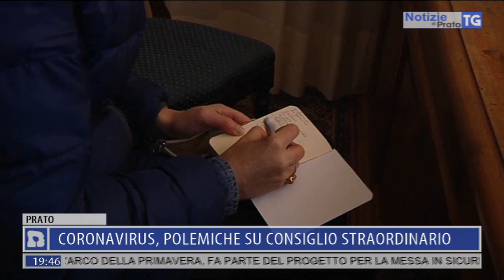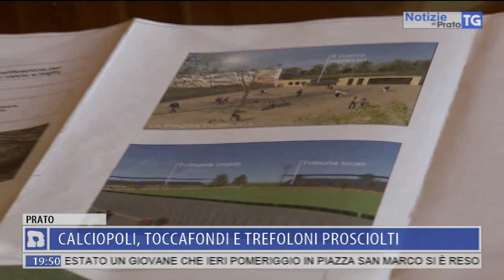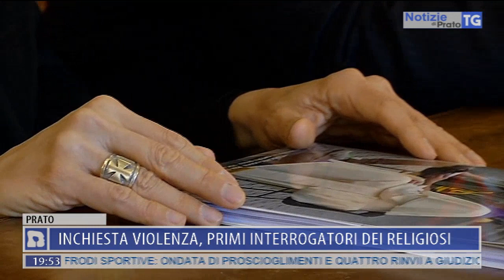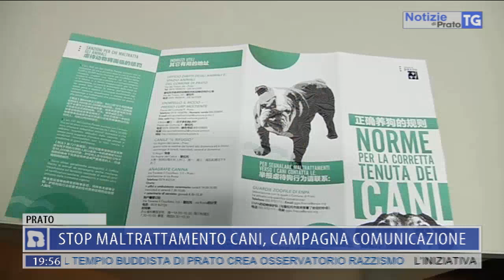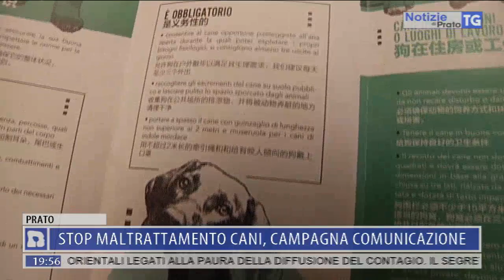2020-01-31 NOTIZIE DI PRATO TG ORE 19.45